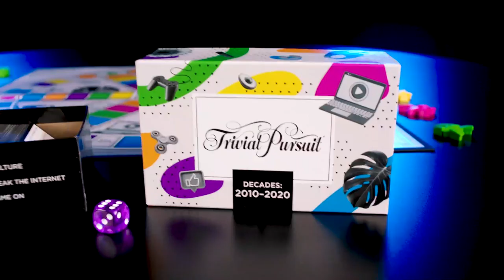TRIVIAL PURSUIT DECADES 2010 TO 2020